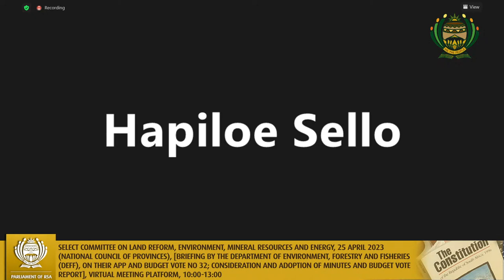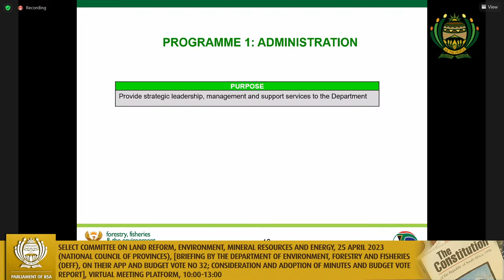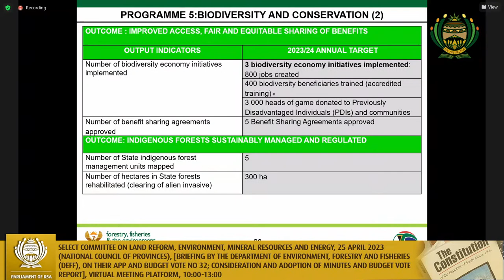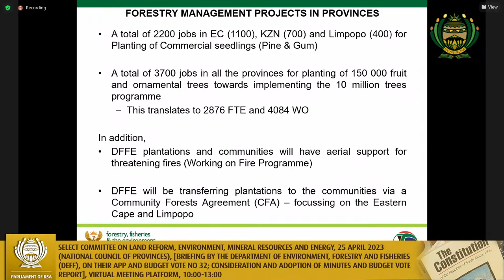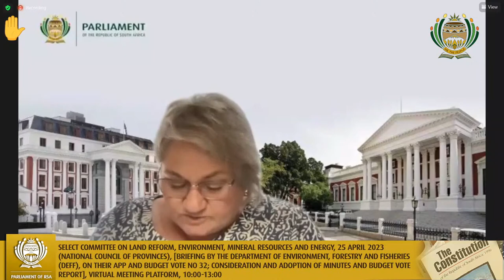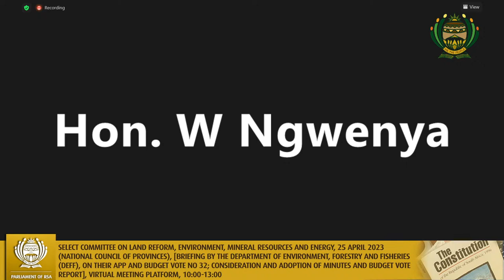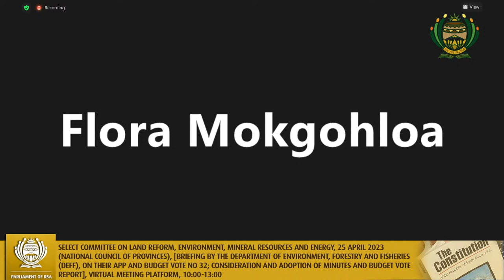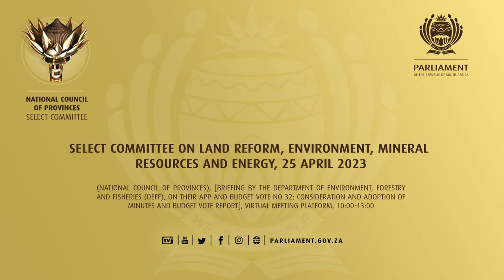Select Committee on Land Reform, Environment, Mineral Resources and Energy, 25 April 2023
(National Council of Provinces), [Briefing by the Department of Environment, Forestry and Fisheries (DEFF), on their APP and Budget Vote No 32; Consideration and Adoption of Minutes and Budget vote report], Virtual Meeting Platform, 10:00-13:00